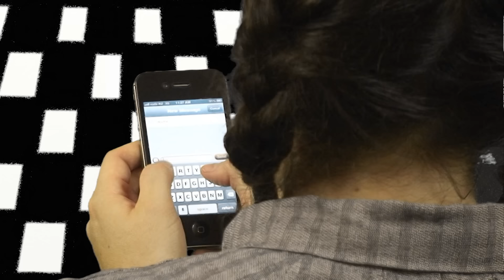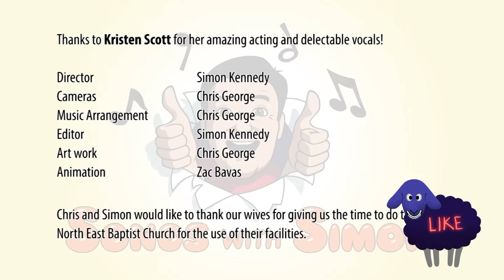Miss Polly Had a Dolly in HD | Nursery Rhymes and Songs for Kids by Songs with Simon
Miss Polly had a dolly who was sick sick sick in this fun children's song from the nursery rhymes and songs for kids series by Songs with Simon

LYRICS:
So she called for the doctor to come quick, quick, quick
And he knocked at the door with a rat-a-tat-tat

He said, "Miss Polly, put her straight to bed."
He wrote on some paper for a pill, pill, pill.
"I'll be back in the morning with the bill, bill, bill."

HAVE YOU SEEN SONGS WITH SIMON'S OTHER NURSERY RHYMES AND CHILDREN'S SONGS?

Join the fun of the Songs with Simon community by watching these videos and sending in your responses: